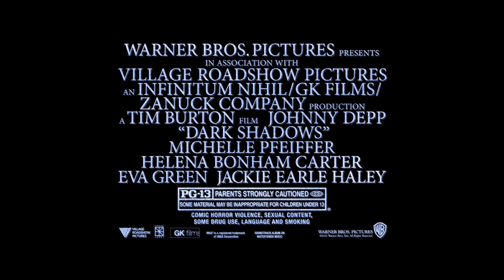Dark Shadows - Tim and Johnny Collaboration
"Dark Shadows" in theaters May 11.
In the year 1752, Joshua and Naomi Collins, with young son Barnabas, set sail from Liverpool, England to start a new life in America. But even an ocean was not enough to escape the mysterious curse that has plagued their family. Two decades pass and Barnabas (Johnny Depp) has the world at his feet—or at least the town of Collinsport, Maine. The master of Collinwood Manor, Barnabas is rich, powerful and an inveterate playboy...until he makes the grave mistake of breaking the heart of Angelique Bouchard (Eva Green). A witch, in every sense of the word, Angelique dooms him to a fate worse than death: turning him into a vampire, and then burying him alive. Two centuries later, Barnabas is inadvertently freed from his tomb and emerges into the very changed world of 1972. He returns to Collinwood Manor to find that his once-grand estate has fallen into ruin. The dysfunctional remnants of the Collins family have fared little better, each harboring their own dark secrets. Matriarch Elizabeth Collins Stoddard (Michelle Pfeiffer) has called upon live-in psychiatrist, Dr. Julia Hoffman (Helena Bonham Carter), to help with her family troubles. Also residing in the manor is Elizabeth's ne'er-do-well brother, Roger Collins, (Jonny Lee Miller); her rebellious teenage daughter Carolyn Stoddard (Chloe Moretz); and Roger's precocious 10-year-old son, David Collins (Gulliver McGrath). The mystery extends beyond the family, to caretaker Willie Loomis, played by Jackie Earle Haley, and David's new nanny, Victoria Winters, played by Bella Heathcote.